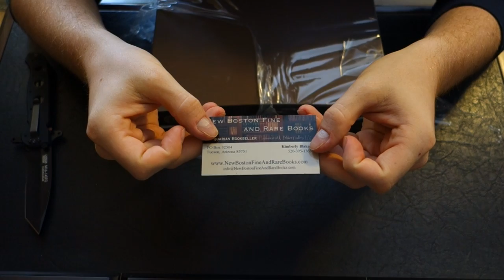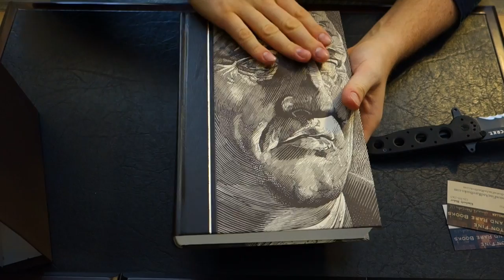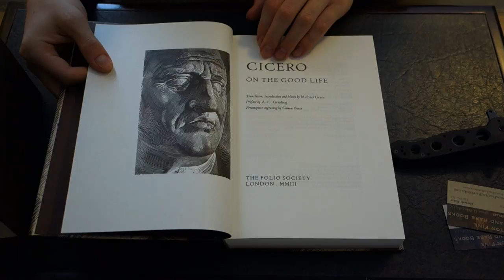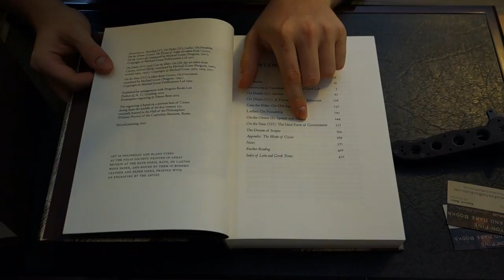On the Good Life - A Folio Society Review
A review of Cicero's 'On the Good Life' published by the Folio Society